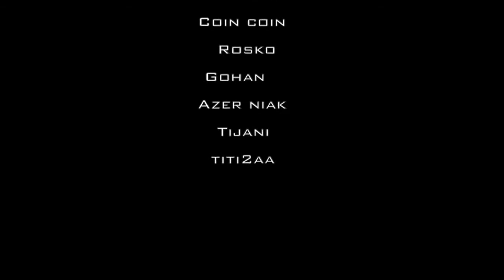GTA 5 Prison Break #1